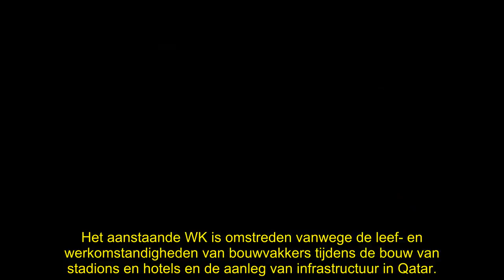Niels van der Laan en Jeroen Woe hadden Jumbo-reclame willen aanpakken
Niels van der Laan (41) en Jeroen Woe (41) hadden graag gezien dat de omstreden Jumbo-reclame, waarin hossende bouwvakkers achter rapper Donnie (28) de polonaise lopen, een week langer op tv was geweest. Dan hadden de cabaretiers het spotje aan kunnen pakken in de eerste aflevering van het nieuwe seizoen van 'Even tot hier', dat zaterdag begint.